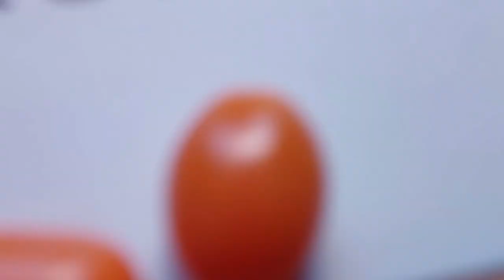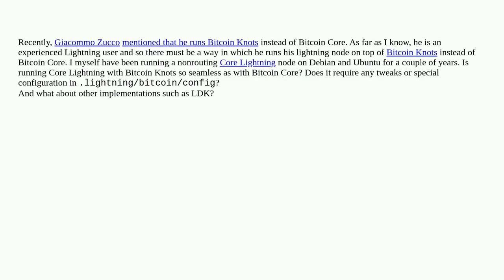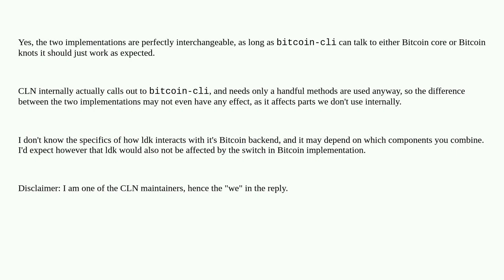Bitcoin: How do I run a Core Lightning Node on top of Bitcoin Knots?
How do I run a Core Lightning Node on top of Bitcoin Knots?

A special thanks goes out to the community

  lightning-network client bitcoin-knots core-lightning